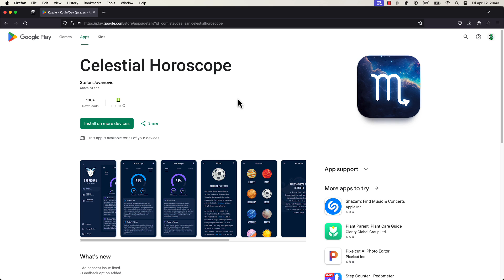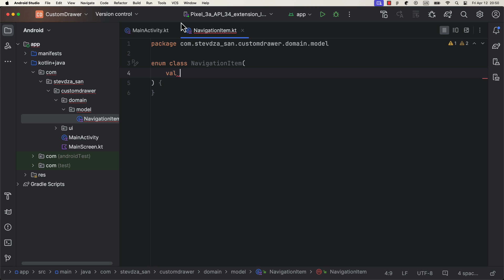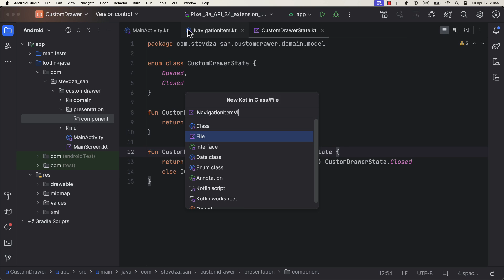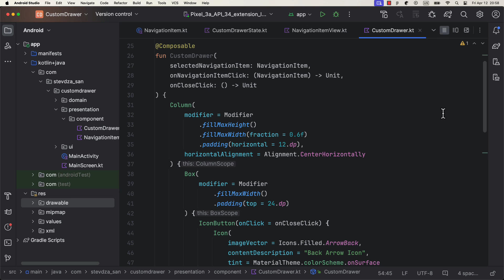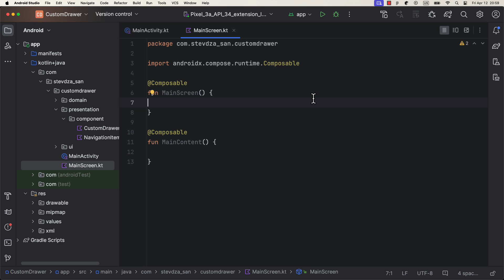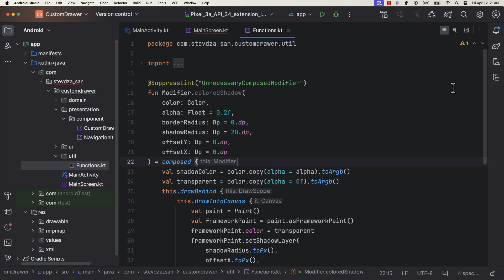Custom Navigation Drawer component with Jetpack Compose